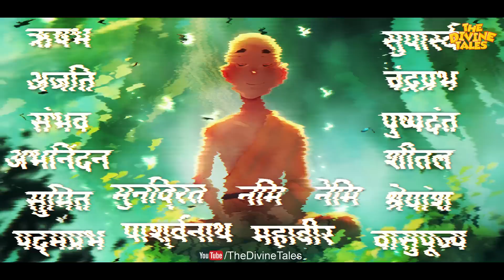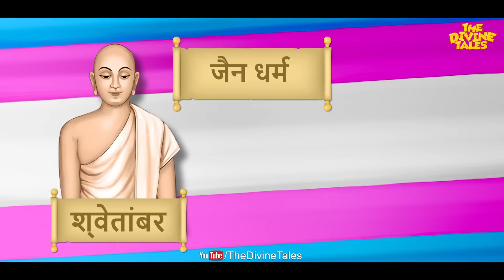क्या मनुष्य भगवन की मर्जी से नास्तिक बनता है ? | where did atheists come in Sanatan Dharma?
Video title :क्या मनुष्य भगवन की मर्जी से नास्तिक बनता है ? | where did atheists come in Sanatan Dharma?
Language : Hindi
Source :HInduScripture